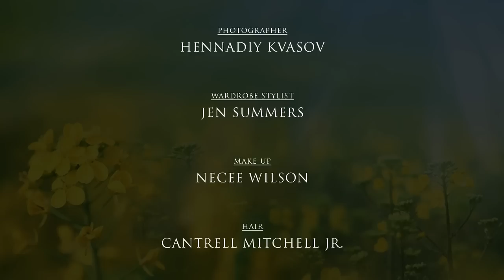Runway | Nancy O'Dell | Fall 2014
We bring you... From longest-running entertainment news program Entertainment Tonight, Nancy O'dell! Nancy O'dell graces the cover of Runway's Fall 2014 issue, which is available now! Check out this video that features a look behind the scenes of her Runway photo shoot and an exclusive interview, from RunwayTV.com

RunwayLive.com